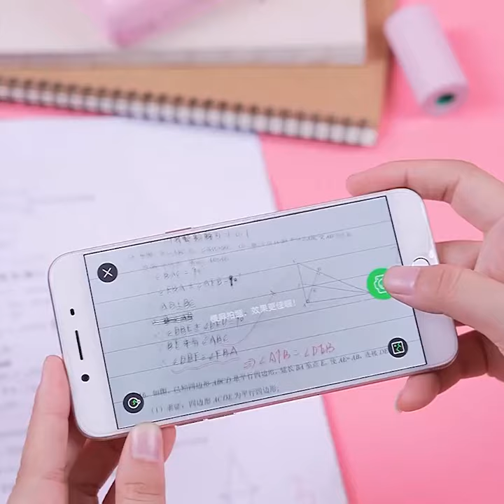Mini Bliuetooth Wireless Thermal Printer Paper Sticker Label Printer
Print your best memories and make them last forever!

Pocketprint is a compact printer specially developed to be able to print photos and texts with your smartphone by bluetooth.The best part?

It uses thermal printing which means it doesn't need any ink to print! It's faster, easier, more convenient and cheaper than any other form of printing! Download our free app for Android / IOS and print all your selfies and photos of precious moments with the push of a button!

Specification

Size:79*42*79mm

Color: White PInk Blue

Packing List

1.USB cable

2.User Manual

3.Box

4.Printer

Features

1. Wireless Connection

Connected to printer by Bluetooth, you can print anytime and anywhere

2. Printing What You Want

It can print photos, memorandum and records, the APP offers a variety of fonts and themes, makes your photo stylish

3. IMMORTALIZE YOUR BEST MOMENTS

Feel the joy of remembering your best memories by printing them directly from your phone, in an instant!

4. No ink, no ribbon

THERMAL direct Printing, save hundreds of euros in renewing traditional ink cartridges.

5. Mini Size

Flowing and graceful model with ergonomic design and excellent grip for an easy hand taking, small and lightweight body, easy to carry.

Free APP (Peripage)

You can get a FREE APP named Peripage from Google Play or APP store